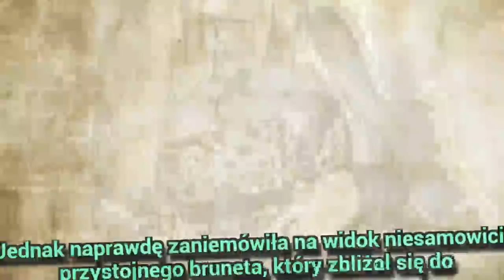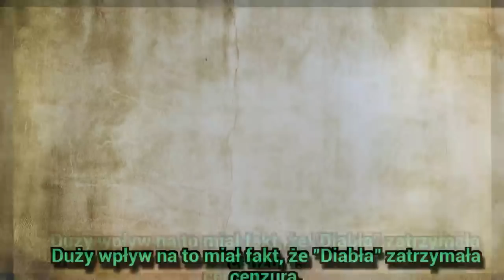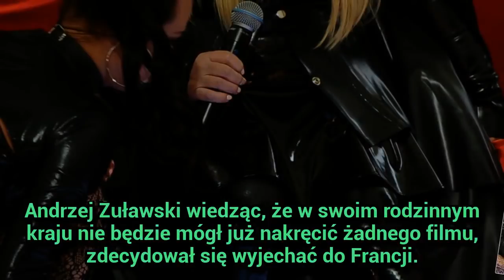Małgorzata Braunek i Andrzej Żuławski: Jak stali się parą złoczyńców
Małgorzata Braunek i Andrzej Żuławski: Jak stali się parą złoczyńców - Małgorzata Braunek (†67 l.)i Andrzej Żuławski (†76 l.) przed laty zakochali się w sobie bez pamięci, choć oboje byli wówczas w związkach. Ich miłość nie przetrwała jednak zbyt długo, a aktorka po latach żaliła się na Andrzeja